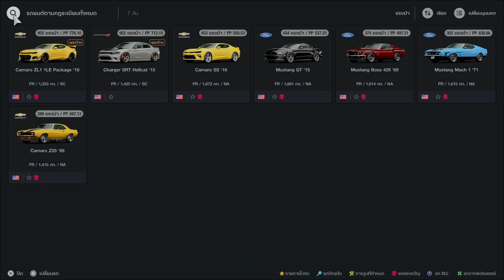พ่อพาเล่น GT7 | ตัวโหด Camaro | ไทรอัล เมาน์เทน คัพ | Menu Book No.17 | PS4